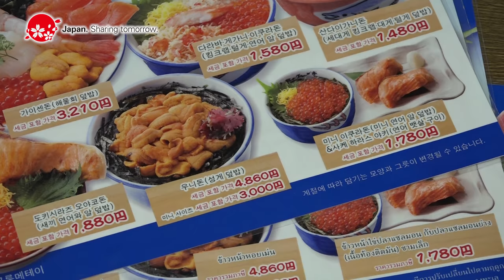中国国务院总理李克强访问北海道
正式访问日本的中国国务院总理李克强，在东京出席日中韩领导人会议、日中首脑会谈等后，2018年5月11日至12日访问了北海道。
李克强总理关注北海道优秀的制造业和农业实际情况，因此前往参观了大型汽车厂家的工厂，考察了自动驾驶汽车等尖端技术，并在观光农园品尝了使用北海道当地食材的餐食。
北海道拥有广阔而美丽的自然，并可享用到美味餐食，是很受欢迎的旅游胜地，有众多来自中国的游客前来游历。